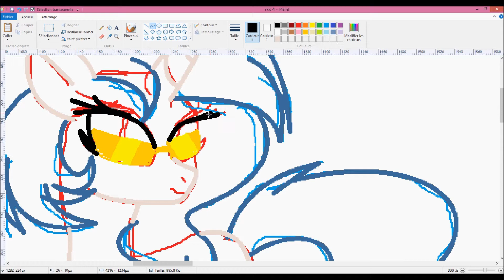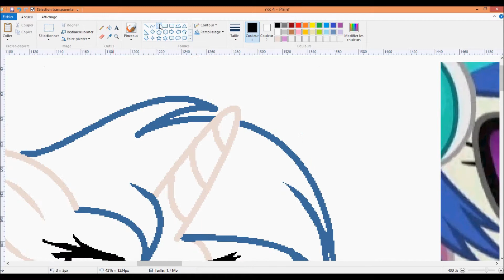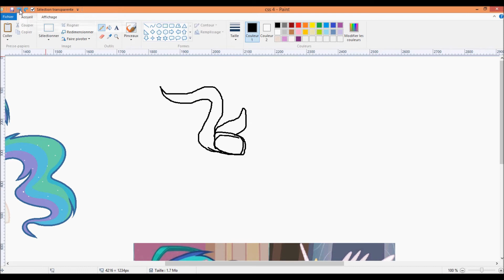MLP Speedpaint Crazy Ships # 4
Thank you to Jane_ Septic for suggestion Vinyl Scratch x Princess Celestia~!

Ship : Vinyl Scratch x Princess Celestia